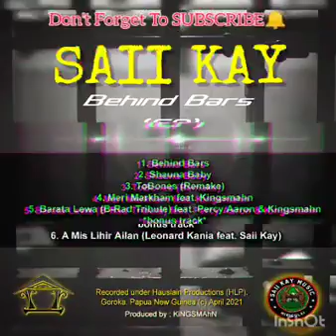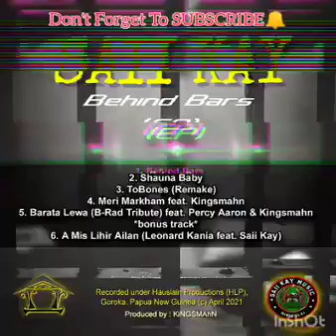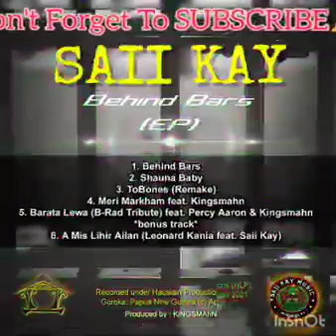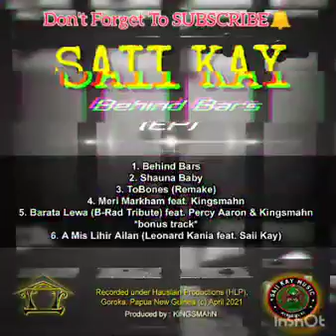BEHIND BARS - SAII KAY (EP Album) (P35)